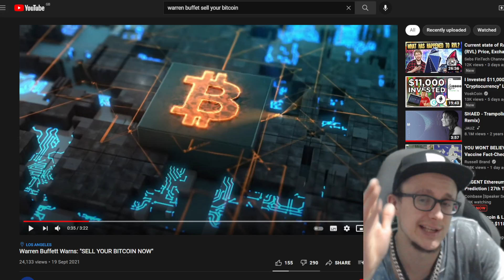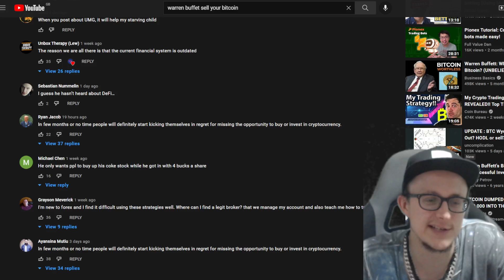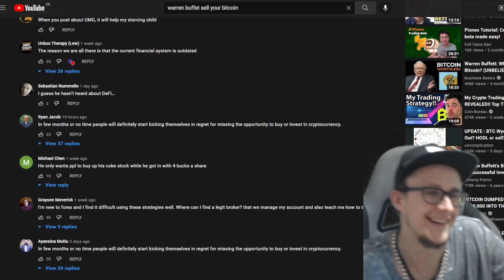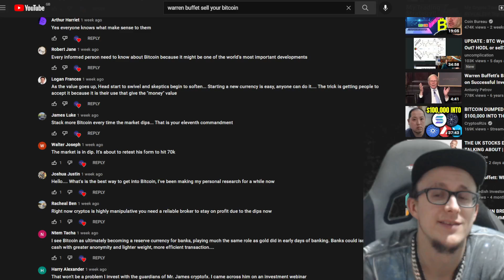Warren buffet in the bitcoin does create anything but you can stake it AHAHA hes wrong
raven coin address RM6RrzsPy5ffJtif2htKCqPE8CfP5DuaK4
pokemon channel joeg cards